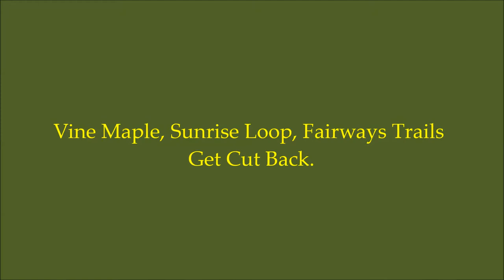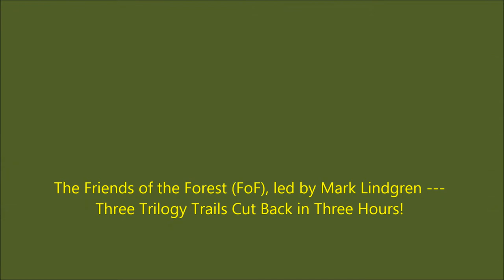Vine Maple, Sunrise Loop, Fairways Trails Get Cut Back e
3 Trilogy trails on Redmond Ridge, WA get haircuts. Fifteen volunteers from Forest Stewardship and Friends of the Forest complete the trimming of 1.3 miles of trails on 7/13/2019